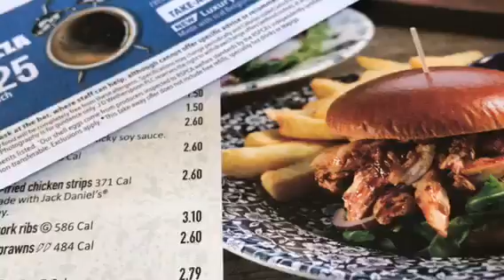啤酒好喝，减肥难，两样都不想放弃；爱尔兰的沙滩石。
您還愿意最先看到我的最新视频吗？請点红色的Subscribe订阅。